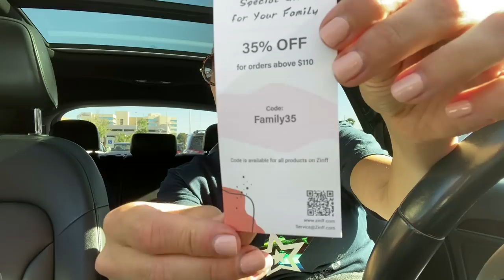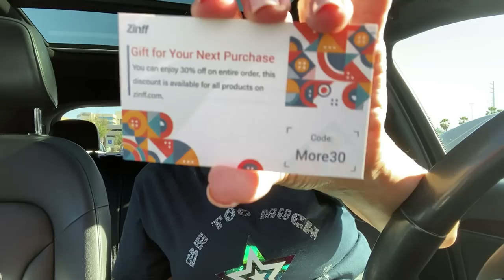Teaching my baby to BE TOO MUCH (Inspired by Peter Monn)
Teaching my baby to BE TOO MUCH (Inspired by @PeterMonn)

*CHAPTERS*
0:00 - Intro
03:25 - Zinff Review/Discount
09:39 - Who is Peter Monn & What does his mantra to "Be Too Much" mean?
12:28 - Why I'm teaching my baby to "Be Too Much" (& How/why most of us play small)
16:50 How I'm teaching my son to be too much

WATCH THESE NEXT:
-I'm Pregnant!

Write or send packages/art to Ro & Adam/SPWF:
304 S. Jones Blvd, 2171

Stay strong.
Love strong.
You're one-day closer.
Xo,
Ro